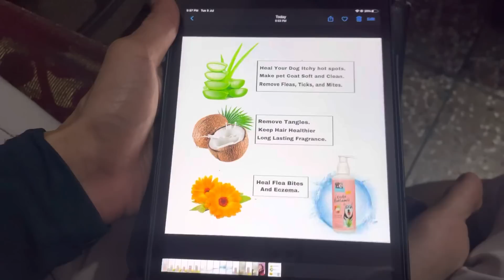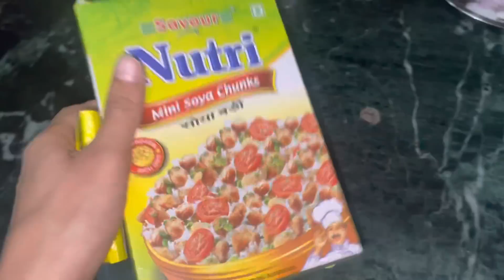Roxy Cheeni Brand First Look “IMAGE REVEAL’’ Review reloaded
Roxy Cheeni new shorts 👇🏻

Roxycheeni Channel ❤️‍🔥👇🏻😍